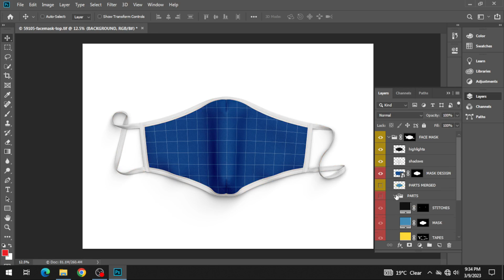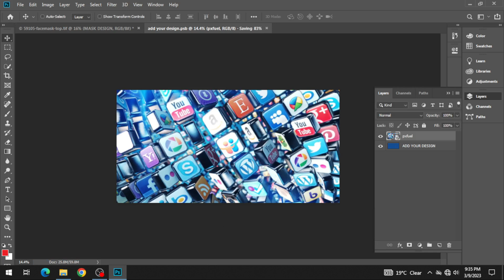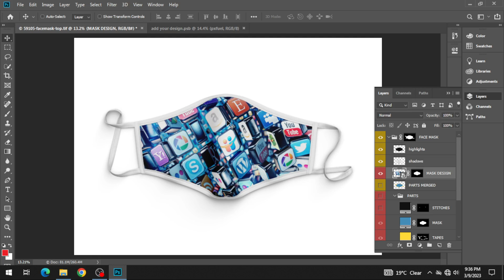Make 3d Mask Mockups And Earn From Fiver In Urdu/Hindi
This is the link of 3d mask

If you are tired from scamming and don't know how to earn money online then

Because I want to earn online money as well and in this channel I'll be sharing with you my experience of this journey.

there are unlimited videos that's tells us that how easy it is to making money online, but my question is if that's the case then why we are struggling.

I want to know if those videos are fake or real by implementing there
methods, and we'll see which ones are real and which ones are fake.

I hope I'll be able to share with you some useful tips and I hope that I might be able to earn online money in this joureny.

I have been a failure since now, I've tried trading, export of uniforms, and 3 failed youtube channels but now I am married and want to change my life so I want to earn online money so I could spend quality time with my wife, and I could do whatever I want to do.

I am hassan and in this channel I want to talk about online earning ways.
There are so many ways, that's everyone's saying.

And I want to try all those ways and want to see if we can really earn from them or not.
I will share those ways with you and will tell you my personal experience
I hope my videos will be helpful for you and for me as well.

I am not an expert but I've been learning softwares and so many new things digitally so I think I can explore given ways of online earning by youtubers and show them to you if they are good or a scam.

This channel is all about honesty.
I will tell you all those details from my experience and search I might be wrong in some searches or experiences but I want to tell you all the experiences that I'll have through this journey of becoming rich.

I will be uploading tutorials of chatgpt fiver export trading and ai tools and so on...

Let's see if i'd be able to find a way to earn money or not.

Note:
I won't expose anyone's channel. Because that's not a good thing to do but all I would tell you is the given way of a youtuber and will work on that and will tell you about those ways honestly.

Please let me know if you have some methods of online earning and want me to work on it for you and for me as well.